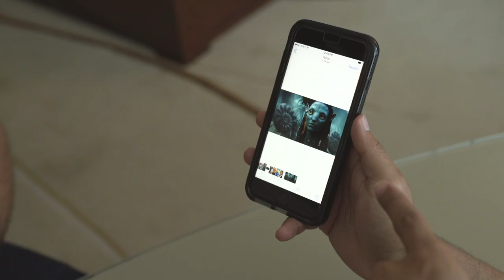Aliens are Real - David Lopez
Ricky is a UFO Hunter looking for a new assistant! Will he find what he is looking for?

Follow David Lopez